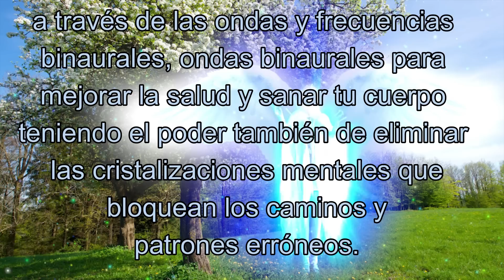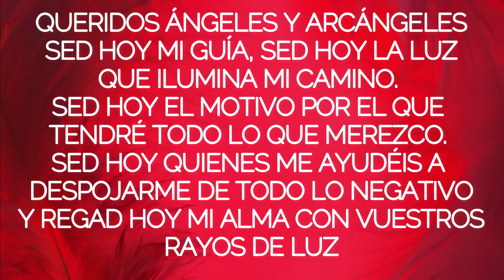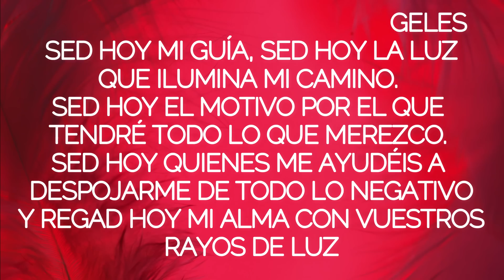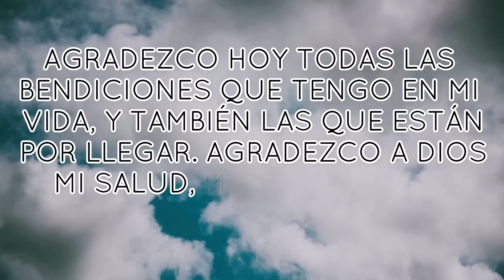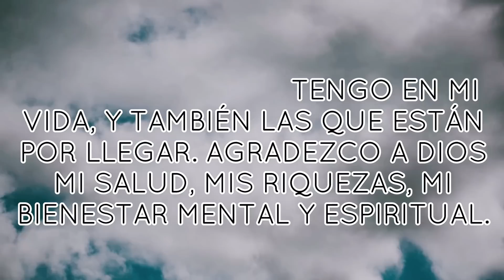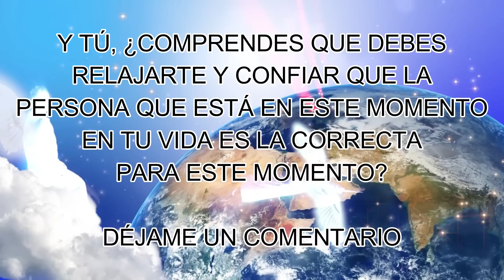¿ES LA PERSONA CORRECTA?💌 MENSAJE de los ÁNGELES PARA TI DIGEON💌ARCÁNGEL HANIEL💗🔴enseñanzas VERTI🔴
¿ES LA PERSONA CORRECTA?💌 MENSAJE de los ÁNGELES PARA TI DIGEON💌ARCÁNGEL HANIEL💗🔴enseñanzas VERTI🔴 EL ARCÁNGEL HANIEL TE PREGUNTA 👉Y tu, ¿Comprendes que debes relajarte y confiar en que la persona que está en este momento en tu vida, es la correcta para este momento?👉DÉJAME UN COMENTARIO 💌

🙏HOY TU ÁNGEL TE DICE que LA GUÍA ANGELICAL ES💥SIMPLIFICA💥

Esta ES una canalización angélica que te servirá en el camino al despertar,  DE DIGEON, es una canalización con los arcángeles para ti. Una enseñanza espiritual que podrás seguir cada día a través de este canal💎El mensaje de ángeles con alguno de los ángeles y los arcángeles, como hoy, que lo trae el ARCÁNGEL HANIEL te trae cada día decretos poderosos: decretos de prosperidad y abundancia, pasando por decretos positivos, decretos de la llama violeta del arcángel Zadquiel, decretos para el amor, afirmaciones poderosas, decretos para el dinero, decreto poderoso para abrir caminos, decretos yo soy Saint Germain, decretos poderosos yo soy ,afirmaciones positivas dinero, decretos poderosos para el dinero, decretos para atraer dinero, decretos metafísicos poderosos y decretos yo soy. Este, es un mensaje de Dios 2022.

✅Esta CANALIZACIÓN ANGÉLICA, INVOCACIÓN al ARCÁNGEL HANIEL son mensajes celestiales, MENSAJE espiritual que fue canalizado por mi, María Hartacho y se incluyen la técnica tesla 369 de manifestación.

✅EL EVANGELIO DEL DÍA, Evangelio de hoy 10 de octubre de 2022 La Reflexión y Evangelio del día de hoy, la lectura de hoy explicada y reflexiones de dios: Gálatas 2:18

✅UN NUEVO COMIENZO SE ABRE PASO EN MI VIDA PARA LLENARME DE FELICIDAD Y PLENITUD.  DI EN VOZ ALTA: "YO SOY ABRIENDO NUEVOS CAMINOS" PARA DECRETAR Y COMPARTE"

✅DECRETO PARA ENCONTRAR EL AMOR: "EL AMOR LLEGA A MI VIDA EN EL MOMENTO Y EN EL LUGAR OPORTUNO. LLEGA A MI LA PERSONA CORRECTA, LA PERSONA QUE ME AYUDARÁ A ELEVAR MIS ENERGÍAS Y A FLUIR EN LA ARMONÍA Y LA PAZ DEL AMOR VERDADERO E INCONDICIONAL"

💚TIP ANGELICAL PARA HOY: EL CONOCIMIENTO DEL UNIVERSO ME BENDICE CON LA LIBERTAD FÍSICA, MENTAL, ESPIRITUAL Y EMOCIONAL.